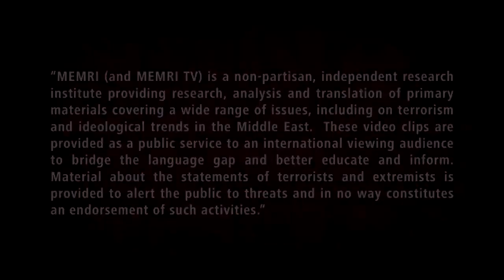Anis al Naqqash: how Soleimani and Mugniyeh helped Palestine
From al Mayadeen and MEMRI TV, 31 December 2021